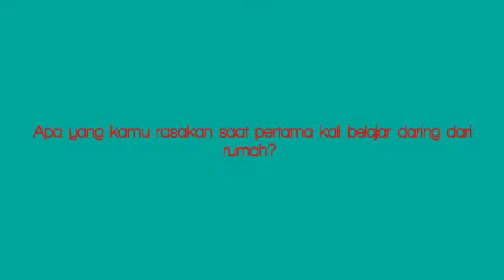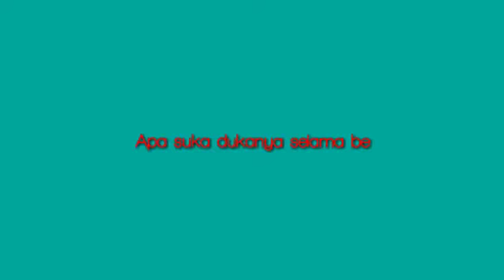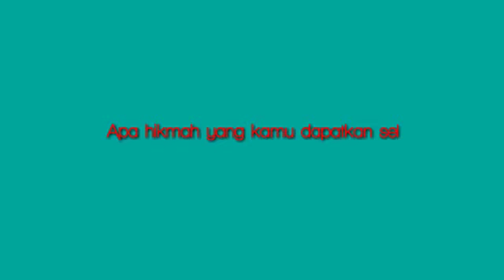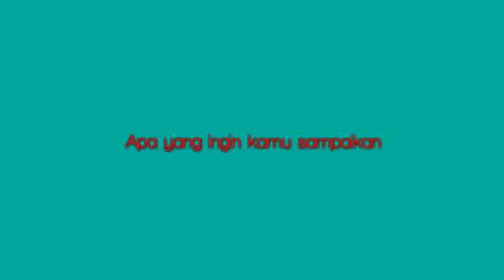Suka Dan Duka Pembelajaran Daring | Miza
Pembelajaran Daring tentu banyak suka dan Duka serta hikmah di balik semua yang telah terjadi semoga cerita ini bisa jadi inspirasi